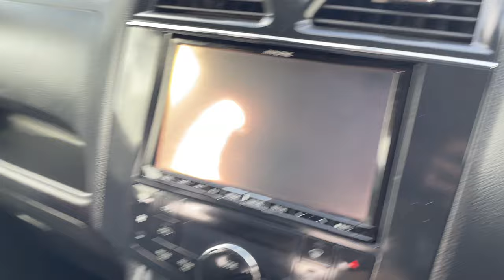MOST EXPENSIVE HAIRCUT OF MY LIFE & PLANNING TO BUY A NEW CAR AGAIN 🇳🇿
Hello Guys
Today I have done most expensive hair cut of my life.
And we are planning to buy a new car for our family in New Zealand.